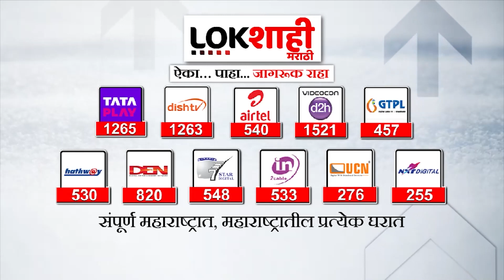Jitendra Awhad | वाघनखांबाबत जितेंद्र आव्हाडांचे खळबळजनक विधान | Lokshahi Marathi